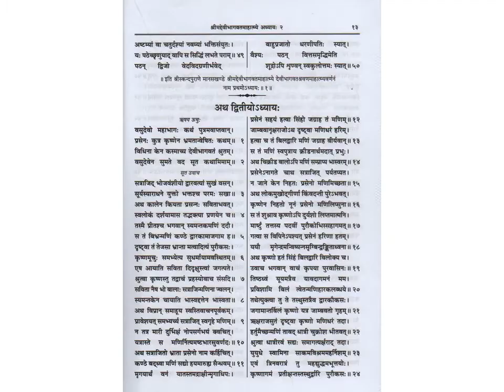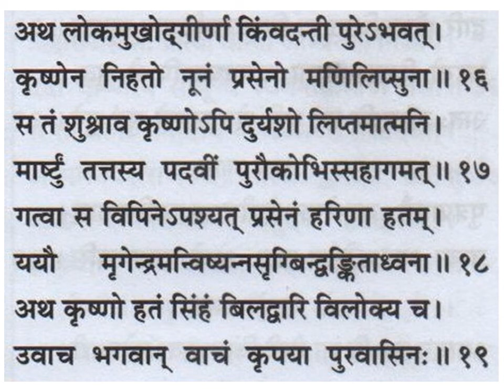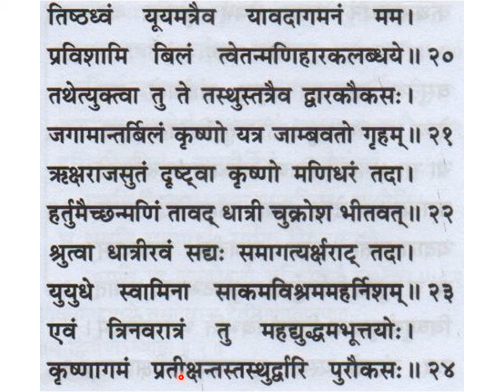श्रीमद्देविभागवतमहापुराणम् Srimad Devi Bhagavata Mahatmyam ch 1, slokas 49-50, & ch 2, slokas 1-24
Srimad Devi Bhagavata Mahapuranam महर्षिवेदव्यासप्रणीतं श्रीमद्देविभागवतमहापुराणम् Srimad Devi Bhagavata Mahatmyam ch 1, slokas 49-50, & ch 2, slokas 1-24 (p 013 Gita Press publication)